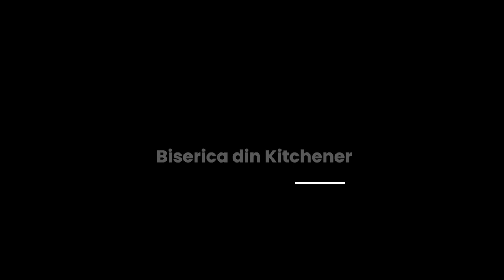Andrei Bălulescu - Somnoroșii care vor pierde răpirea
Biserica Română din Kitchener - mesaj susținut de pastorul Andrei Bălulescu, în decembrie 2022. Predici pentru vremuri grele